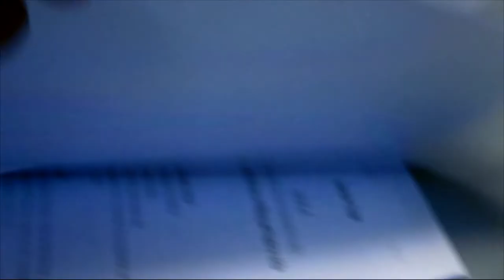CECUP: Aus der Vergangenheit lernen - Die Zukunft gestalten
Der gemeinnützige Verein CECUP e.V. (Centre for Education and Culture of Peace – Initiative zur Förderung von Bildung und Frieden) wurde im Dezember 2013 in Nürnberg gegründet. Ziel ist es, Initiativen und Projekte der Bildungs- und Friedensarbeit, vornehmlich in Afrika, zu fördern und zum Aufbau einer Friedenskultur auf Basis von Gerechtigkeit und Menschenrechten beizutragen.

Sprecher: Sebastian Dreßel, Kate Ledina